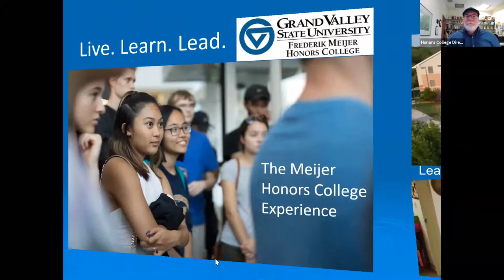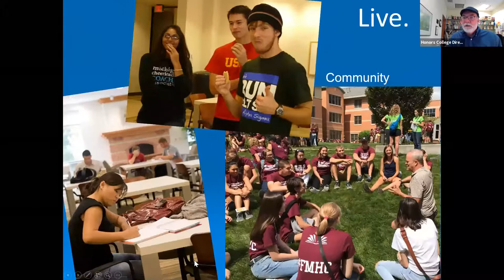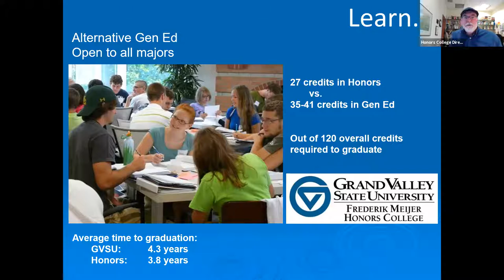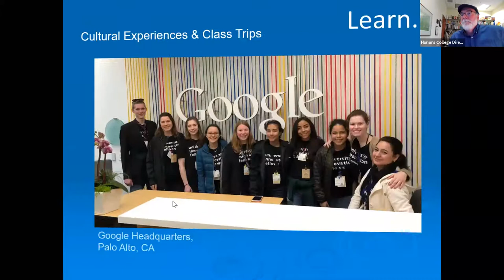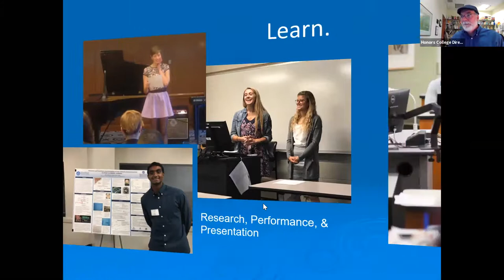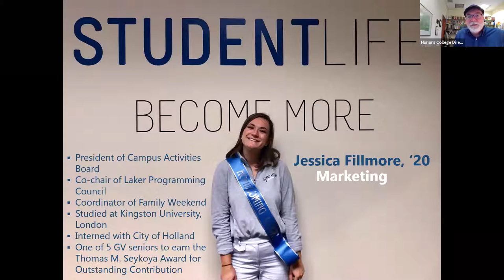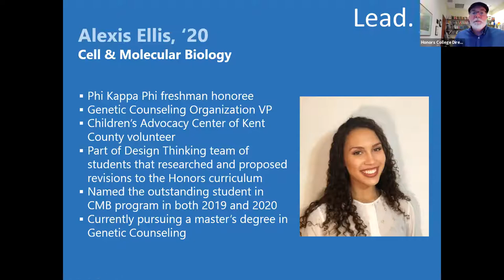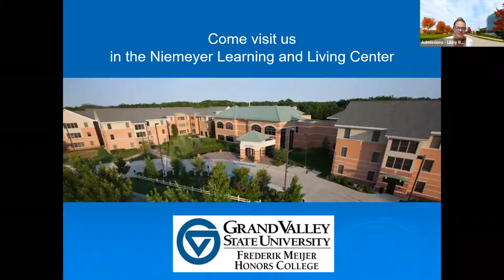Frederik Meijer Honors College Information Session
Learn more about the GVSU honors college program from Director, Roger Gilles